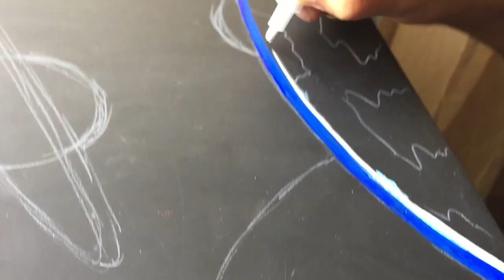CUSTOMIZING LAPTOP WITH POSCA MARKERS / ZHC arts / DIY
Hey guys ! here's my another Custom YouTube video. In this channel i am going to Customize shoes , jackets , etc and just follow my creative mind. hope you guys like my content and help my channel grow so please like , share and subscribe to my channel and do let me know about your views in the comment section below.

markers used